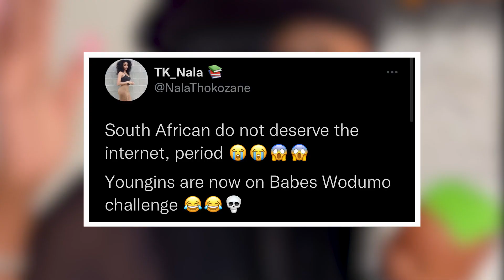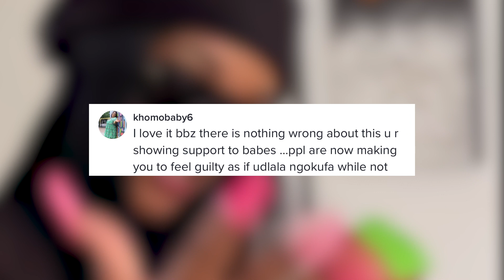Social Music Dragged A Women Imitating Babes Wodumo's Dancing At Mampintsha’s Memorial Service